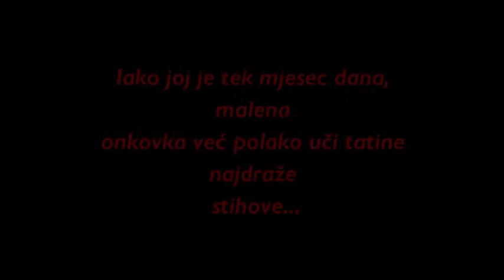onk metković - himnu uče i najmlađi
Iako je stara tek mjesec dana, tata malenu EvuMariu već polako uči himnu ONK Metkovića!